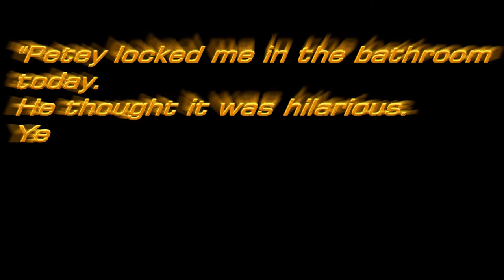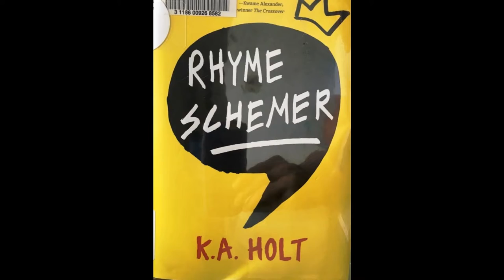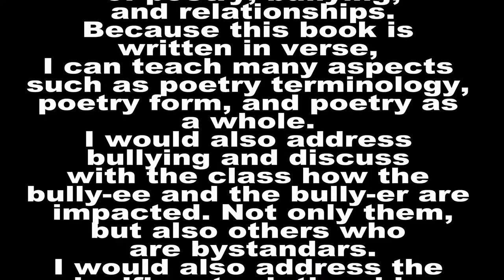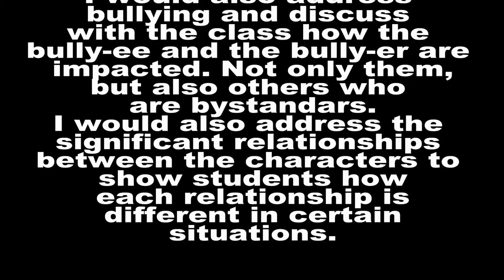Rhyme Schemer Book Trailer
Rhyme Schemer Book Trailer created by Georgia Danos (2016)

Rhyme Schemer written by K. A. Holt